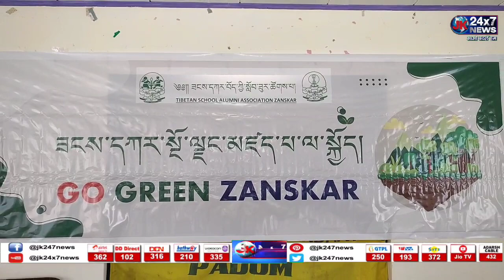TIBETAN SCHOOL ALUMNI ASSOCIATION ZANSKAR CELEBRATED EARTH DAY AT GOVERNMENT HIGH SECONDARY SCHOOL.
TIBETAN SCHOOL ALUMNI ASSOCIATION ZANSKAR  CELEBRATED EARTH DAY AT GOVERNMENT HIGH SECONDARY SCHOOL ZANSKAR.
REPORT BY HALDEN-PIBITING.